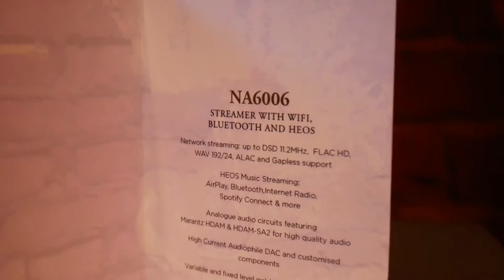Marantz NA6006 Reproductor Audio en Red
Novomusica
Tienda Oficial Marantz España